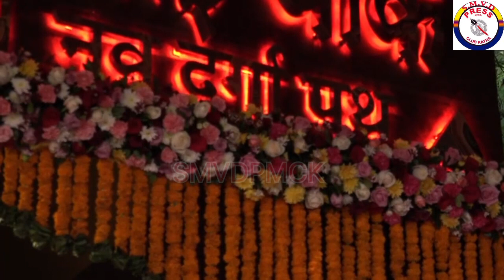DraupadiMurmu, visited Mata Vaishno Devi Shrine and inaugurated navdurga path VaishnoDevi Temple.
President DraupadiMurmu, visited Mata Vaishno Devi Shrine and inaugurated a 300-meter-long skywalk as well as the remodeled Parvati Bhawan at the shrine. Afterward, president paid obeisance at the VaishnoDevi Temple.